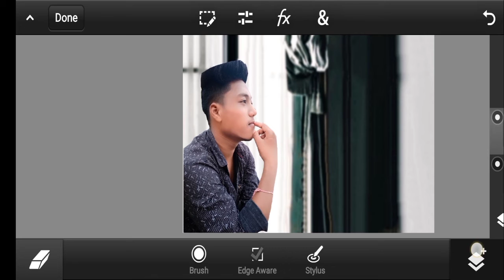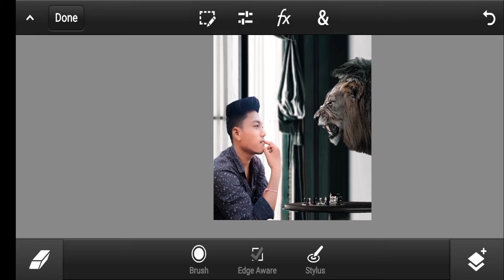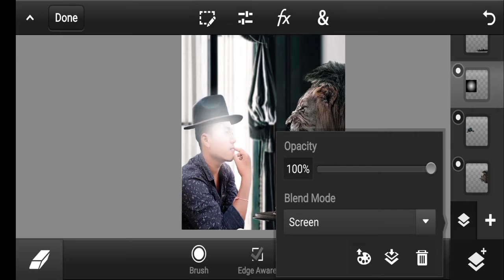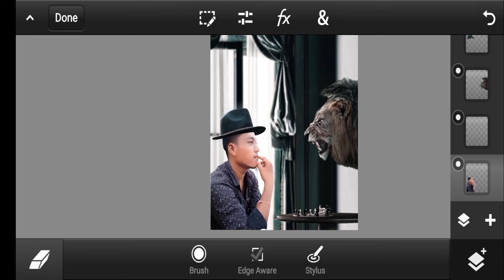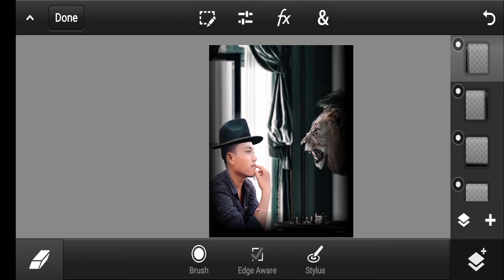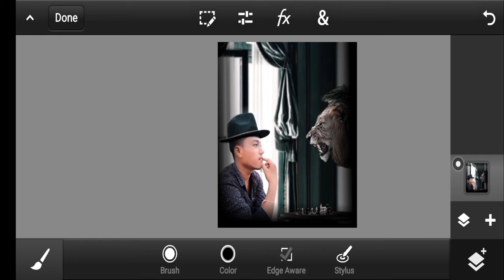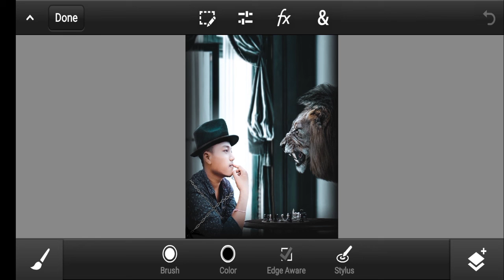Chest photo editing - chest play with tiger concept editing - PR editor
chest photo editing